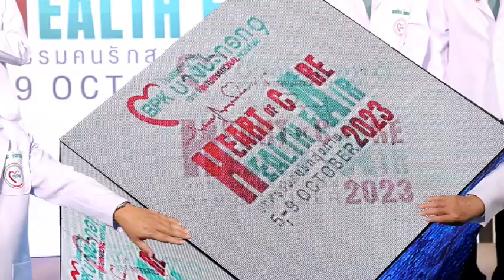Ch8 รพ.บางปะกอก 9 อินเตอร์เนชั่นแนล เปิดงาน “Heart Of Care Health Fair 2023” มหกรรมคนรักสุขภาพ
✅รพ.บางปะกอก 9 อินเตอร์เนชั่นแนล เปิดงาน “Heart Of Care Health Fair 2023” มหกรรมคนรักสุขภาพ
มาริโอ้ – กัปตันกิ๊ฟ แชร์เคล็ดลับสุขภาพดี

โรงพยาบาลบางปะกอก 9 อินเตอร์เนชั่นแนล หนึ่งในโรงพยาบาลในเครือบางปะกอก โรงพยาบาลเอกชนชั้นนำขนาดใหญ่ที่ได้การยอมรับและเติบโตอย่างต่อเนื่อง ด้วยความมุ่งมั่นตั้งใจที่จะยกระดับมาตรฐานการบริการทางการแพทย์และดูแลสุขภาพให้ครอบคลุมทุกพื้นที่ในกรุงเทพมหานครและปริมณฑล ได้จัดงาน “Heart Of Care Health Fair 2023”  มหกรรมคนรักสุขภาพ "ดูแลด้วยหัวใจ" ภายใต้แนวคิด HAPPY-HEALTHY-HELPFULพร้อมแชร์ความห่วงใยให้คุณและคนที่คุณรัก พบกิจกรรมตรวจสุขภาพเบื้องต้น (ไม่เสียค่าใช้จ่าย) ตั้งแต่วันที่ 5–9 ตุลาคม 2566  ณ ลานกิจกรรม ชั้น 1 ศูนย์การค้าเซ็นทรัลพระราม 2

4 Ku-band @ 54 MHz
24 Ku-band @ 27 MHz

Downlink Information:
NAT TV 1 and 2
Transponder: 22
Frequency: 12090
Symbol Rate: 20000
FEC: 3/4

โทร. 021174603